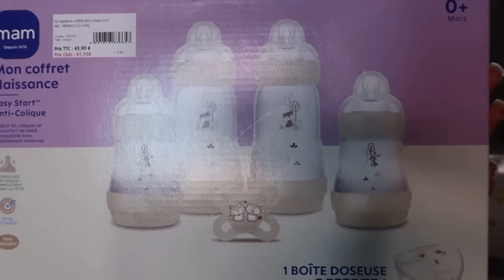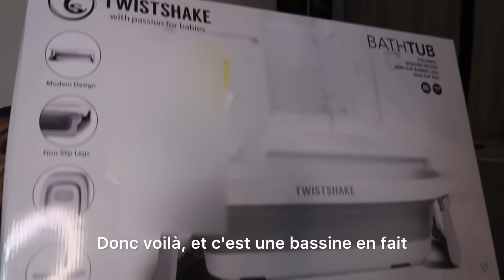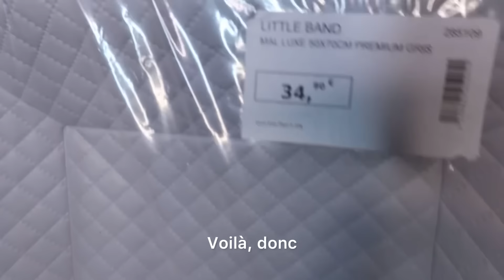HAUL BÉBÉ NAISSANCE 🤰🏽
CLIQUEZ SUR LA CLOCHE DE NOTIFICATION ! COMMENTEZ ! LIKEZ ET PARTAGEZ !!! 🔥🔥🔥

Instagram, Snapchat: Rossy-Figaro